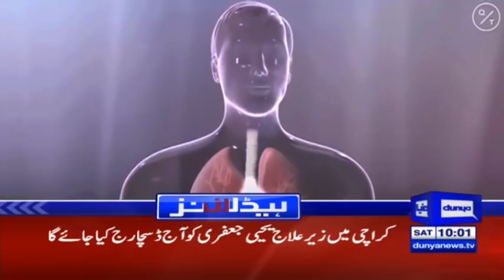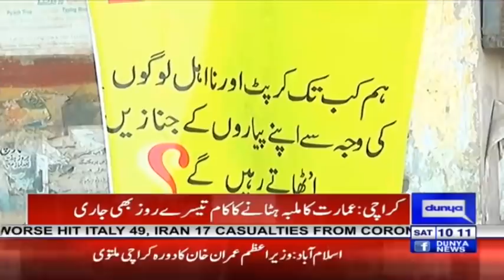PM Imran's visit to Karachi postponed | Headlines 10 AM | 7 March 2020 | Dunya News